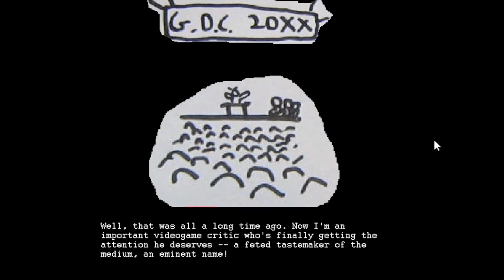Criticism Roundup 2013 (thecatamites, 2013) Gameplay